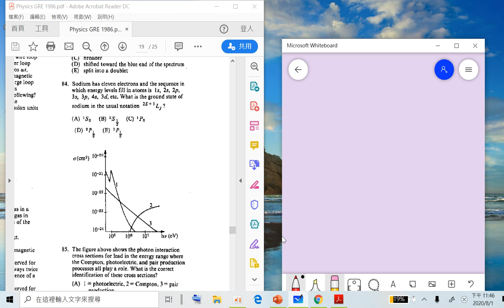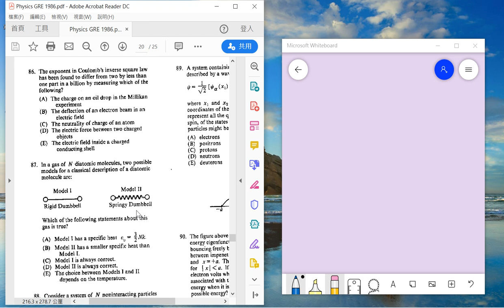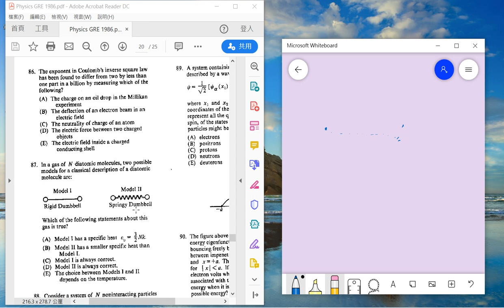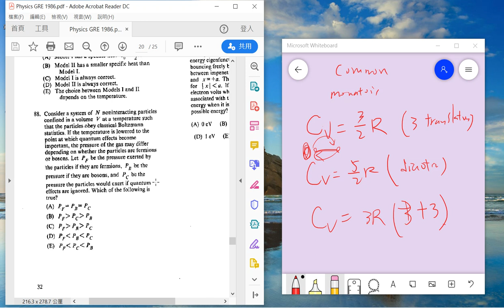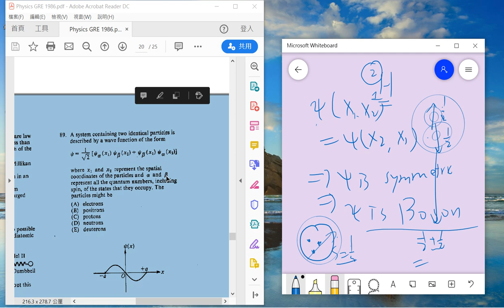Gre physics gr 8677 solution Question 84 - 89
My other videos related to Gre Math and Physics:
Gre physics: